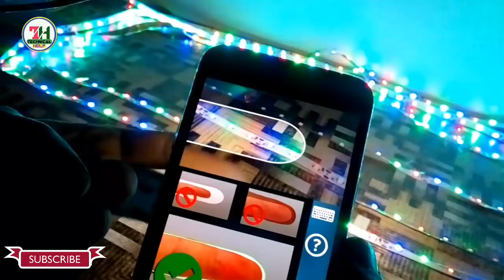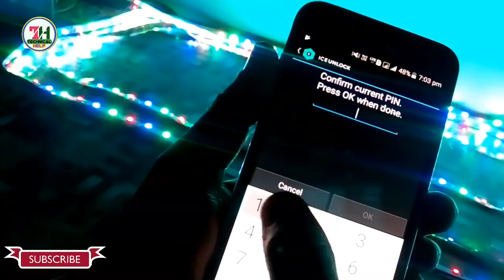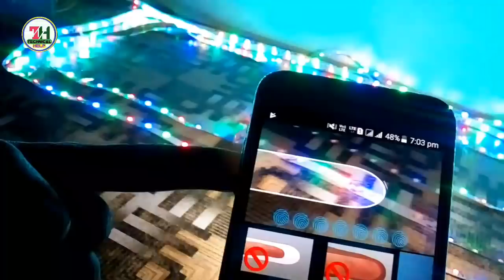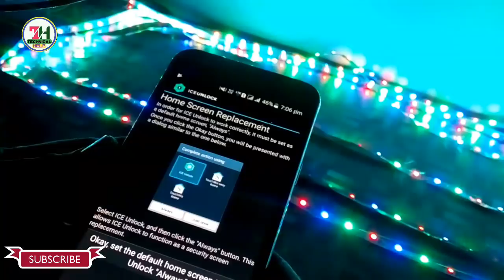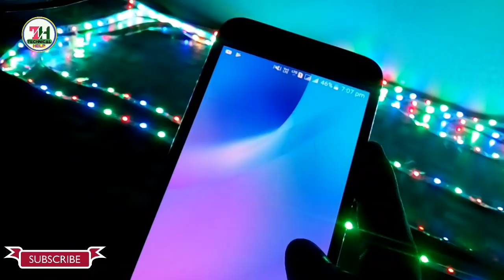कोई नहीं जानता मोबाइल कैमरे से फिंगरप्रिंट लॉक कैसे लगाते हैं!by technical help